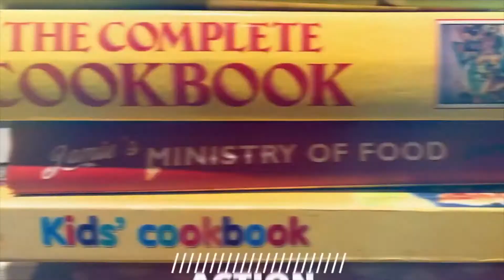The Girl Who Lived Twice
This is a continuation and another adventure following the famous Millennium series which is known for its first book The Girl With The  Dragon Tattoo. Lisbeth Salandar and Mikael Blonkvist come together again. A homeless man dies a strange death, and the curious manner of his passing leads to questions which reach the ears of journalist Mikael who still works on the investigative magazine. Lisbeth is lying low when her past comes back to bite her. She has to confront some of her sad upbringing which led to her killing her own father. Although creator of these characters, Stieg Larsson, has now passed away, this is a continuation of their adventures. It’s a fantastic and compelling attempt to keep the adventures coming amd I applaud that. It’s not as mesmerising as the original books however very readable and keeps you guessing.